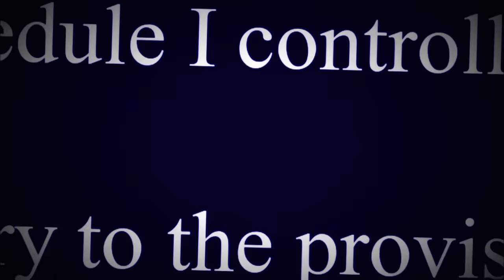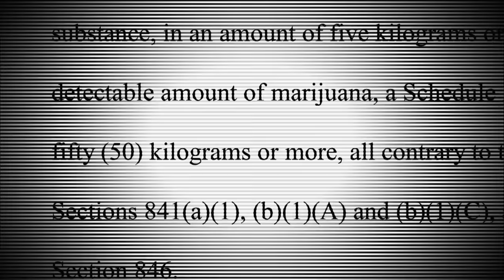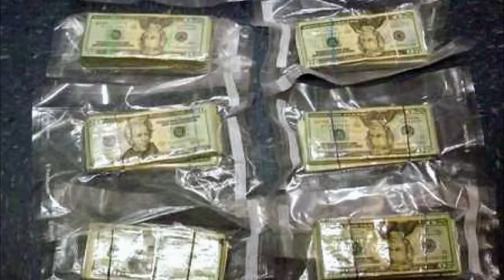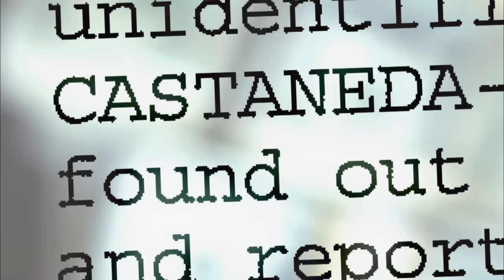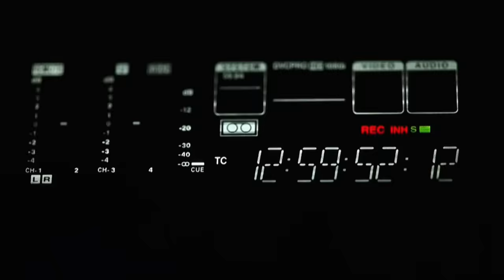Gangster in Suburbia Leads Double Life - Alejandro Corredor | Gangsters: America's Most Evil | A&E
Alejandro Corredor seemed like an average family man living in small-town Kansas, but in his other life, he ruled Kansas City's cocaine pipeline. Learn more, in this clip from Season 2, Episode 10.